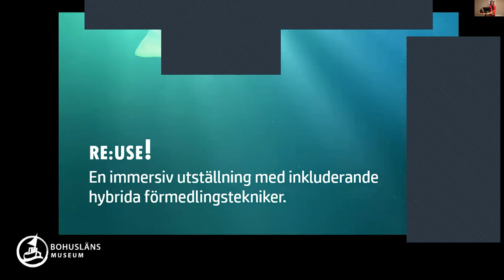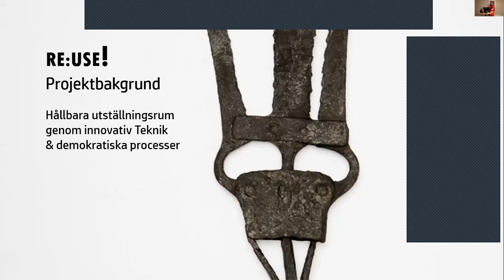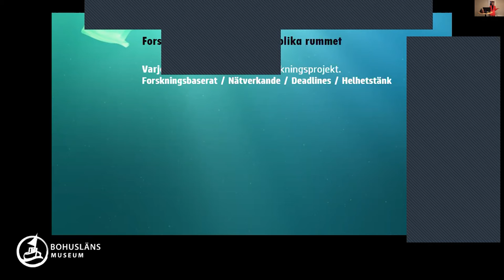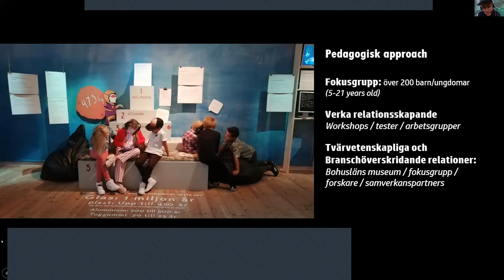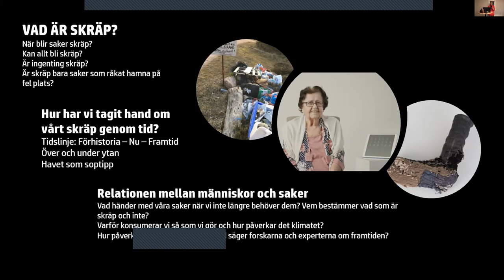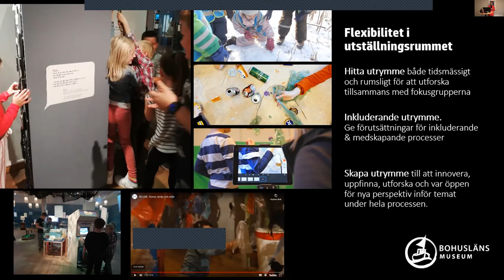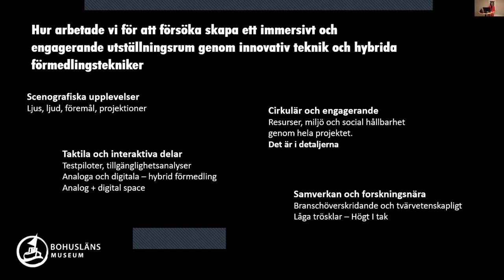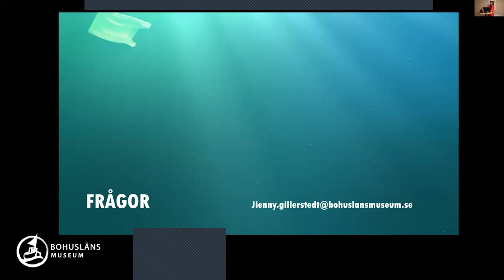RE USE – en immersiv utställning med inkluderade hybrida förmedlingstekniker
RE:USE var en immersiv utställning, där analoga och digitala förmedlingstekniker blandades. Vad gick bra och mindre bra och hur kan vi bli ännu bättre på att arbeta relationsskapande.

Medverkande:
Jienny Gillerstedt, utställningsproducent vid Bohusläns museum